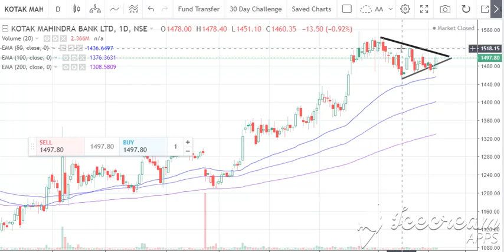kotak mahindra BANK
Kotak Mahindra Bank Share Price Target - Stock Talk

Mahindra and Mahindra Technical Opinion
MAHINDRA & MAHINDRA Q 4 RESULTS | Latest Share Market Tips | Latest Share Market Videos
Mahindra & Mahindra Share Review | When will this fall stop? | What should be buying price?
What to do with Mahindra And Mahindra Share?
Should I Invest in Mahindra And Mahindra Share?
Mahindra And Mahindra Share Buying Tips

Nifty

Analysis
Updates
Day trading